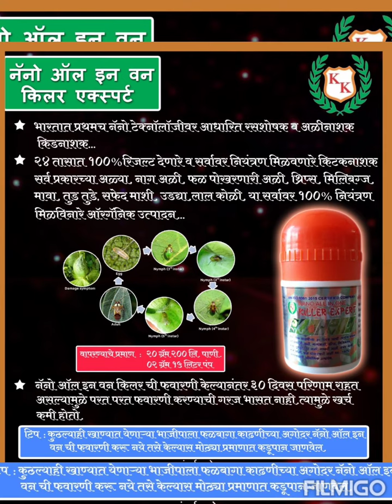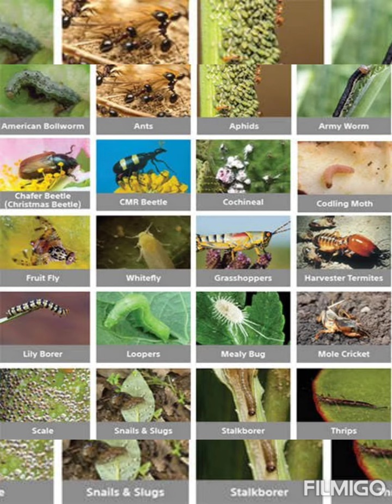Nano All In One Killer Expert | रिझल्ट - वांगी - सचिन पाटील - कवठेमहांकाळ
*नॅनो ऑल इन वन किलर एक्सपर्ट* !

                          *पाॅवर 10,00,000*

   *तैवान टेक्नॉलॉजीचे (नॅनो टेक्नॉलॉजी) 10 लाख पाॅवरचे नॅनो ऑल इन वन किलर एक्सपर्ट  उपलब्ध*

*👉 भारतात प्रथमच नॅनो टेक्नॉलॉजवर आधारित रसशोषक, अळीनाशक व किडनाशक.*

टोमॅटो: लागवड झाल्यानंतर 20  दिवसाच्या नंतर फवारणी करावी,  किटकनाशक व बुरशिनाशकां सोबत दिले तरी चालेल.

नोंद : नॅनो ऑल इन वन किलर एक्सपर्ट कोणत्याही पिकाला *सर्व प्रकारची अळी, नागअळी, थ्रिप्स, मिलिबग्ज, मावा, तुडतुडे, उंट अळी, लष्करी अळी, सफेद माशी, लाल कोळी, फळ पोखरणारी अळी च्या 100% नियंत्रणासाठी ऑरगॅनिक उत्पादनाचा*  वापर करू शकता.

नॅनो ऑल इन वन किलर एक्स्पर्ट
ई ॲग्रो मार्ट
lom c strong
lom c strong fertilizer
lom c strong fertilizer application
lom c strong organic manure making progress
how to make lom c strong manure
organic manure
lom c strong fertilizer hindi
manure making progress
Lom c strong
E Agro Mart
ई ॲग्रो मार्ट
लोम सी स्ट्राॅंग
लोम सी स्ट्राॅंग जैविक खत तयार करण्याची पुर्ण प्रक्रिया
लोम सी स्ट्राॅंग जैविक खत तयार कसे करावे
लोम सी स्ट्राॅंग चा वापर कसा करावा
लोम सी स्ट्राॅंग रिझल्ट
लोम सी स्ट्राॅंग किंमत
लोम सी स्ट्राॅंग फायदे
लोम सी स्ट्राॅंग फर्टिलायझर
lom c strong fertilizer results on Watermelon
lom c strong application watermelon
टरबूज पिकासाठी लोम सी स्ट्राॅंग चा फायदा
लोम सी स्ट्राॅंग _टरबूज
tarbuj pikawar lom c strong fertilizer results

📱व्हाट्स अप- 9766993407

   🔰🪀𝙬𝙝𝙖𝙩𝙨𝙖𝙥𝙥 𝙘𝙖𝙩𝙖𝙡𝙤𝙜🔰
(ऑर्डर बुक करण्यासाठी खाली क्लिक करा)

          (प्रोडक्ट ची माहिती पाहण्यासाठी खाली क्लिक करा)

👉नॅनो ऑल इन वन किलर एक्सपर्ट वापरण्याची पध्दत :

1 ली पाण्यात 20 ग्रॅम नॅनो ऑल इन वन किलर एक्सपर्ट आधी मिक्स करून घ्यावेत. नंतर तयार झालेले मिश्रण 200 ली पाण्यात मिसळून घ्यावे.

200 लीटर पाण्यासाठी :

20 gm नॅनो ऑल इन वन किलर एक्सपर्ट
200 ml नुवान

घ्यावेत

👉नॅनो ऑल इन वन किलर एक्सपर्ट ची फवारणी केल्यानंतर *30 दिवस परिणाम* राहत असल्यामुळे परत परत फवारणी करण्याची गरज भासत नाही, त्यामुळे खर्च कमी होतो.

👉टिप : कुठल्याही खाण्यात येणाऱ्या भाजीपाला फळबागा काढणीच्या आगोदर नॅनो ऑल इन वन किलर एक्सपर्ट ची फवारणी करू नये तसे केल्यास मोठ्या प्रमाणात कडुपणा जाणवेल.

30 दिवसाच्या अंतराने दुसरी फवारणी वरीलप्रमाणेच घ्यावी.

ई ॲग्रो मार्ट 🌱🍅
(महाराष्ट्र, गुजरात, मध्य प्रदेश, कर्नाटक)